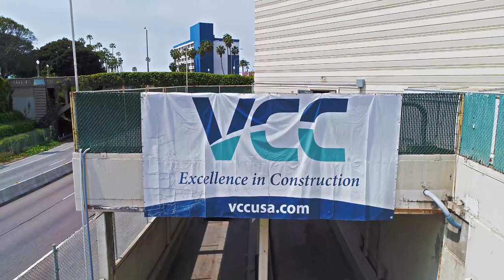Drone Construction Video | Aerial Construction Footage | Building Renovation Video | Flight 4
Droneographers is an FAA Licensed Drone Operation based in California. We always follow FAA guidelines and perform Safe Flight Operations. We provide you High Quality Aerial images and video that meet your needs.

If you desire photos to showcase Residential or Commercial properties from a different perspective, taking your listing to another level and promoting your business.

We also do Aerial Inspection to help identify and locate any damage to homes, buildings and towers, minimizing dangers associated in working with heights.